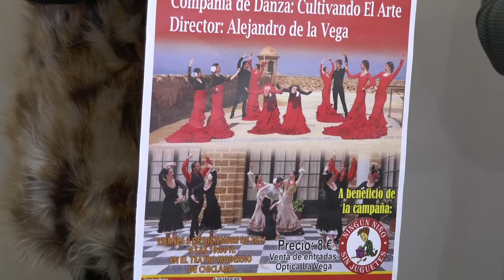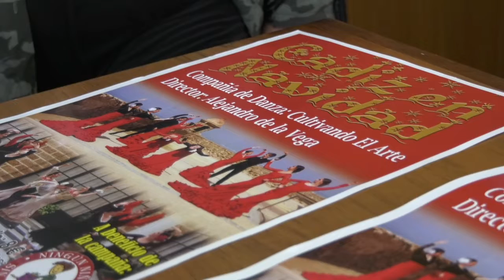CHICLANA | EL ESPECTÁCULO "CÁDIZ EN NAVIDAD" SE CELEBRARÁ EL PRÓXIMO 3 DE DICIEMBRE EN EL MODERNO